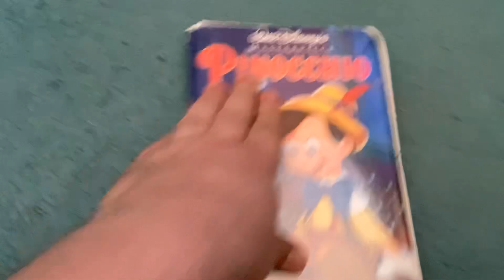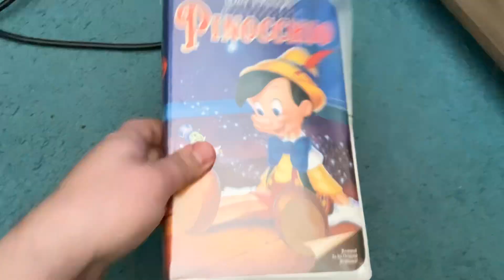Rewinding VHS Tape #323